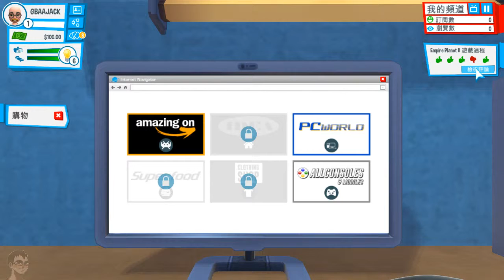Youtubers Life|Youtuber玩Youtuber|01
Youtubers Life，模擬一般人如何成為Youtuber，從拍攝遊戲，後製影片以及一般生活上的難題，通通都在Youtubers Life遊戲裡。

開頭BGM名稱
Deep Sea Bass (Coral Riff Remix)